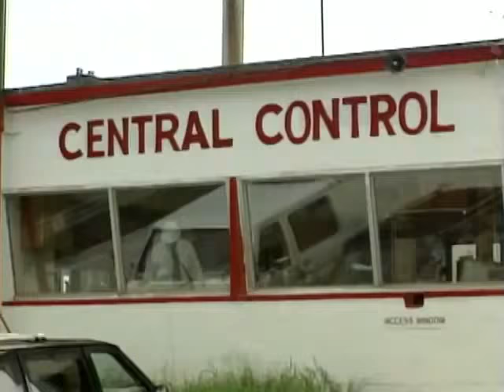Bob's Faulty Foundations - Let's Watch